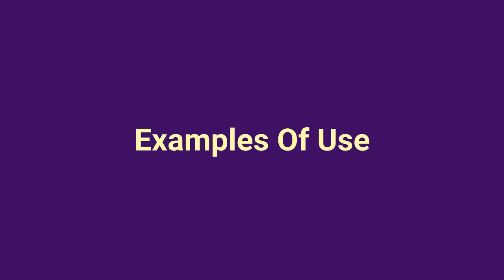A Whole New Ballgame Meaning - Idiom Examples and Origin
30 Minutes to Improve Your English Listening Comprehension! A whole new ballgame meaning with idiom examples and the origin of the expression. | Also the meaning of idioms 'the gloves are off' and 'handle with kid gloves.'

Microphone:
Blue Yeti Microphone